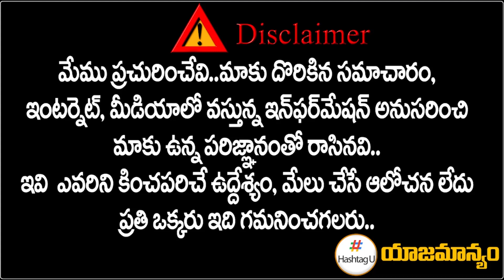TRS Corporator Vijaya Reddy On TPCC Revanth Reddy Promise || Kharitabad MLA Ticket| HashtagU